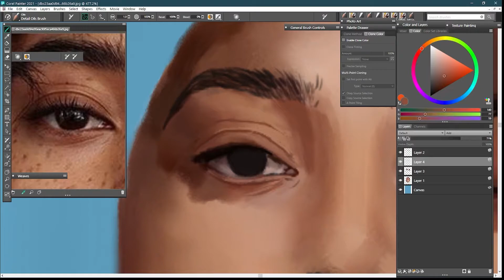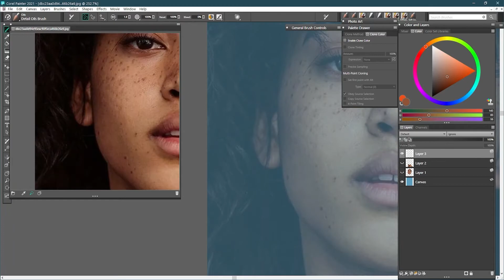Digital Painting Time-Lapse #9: Beautiful Woman